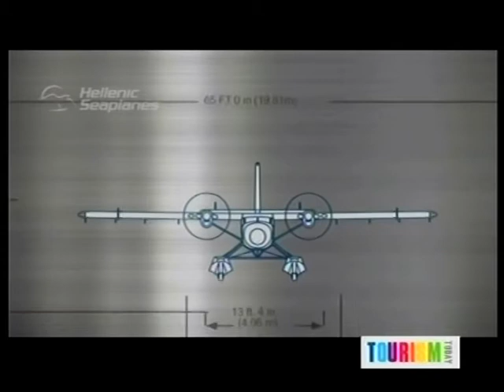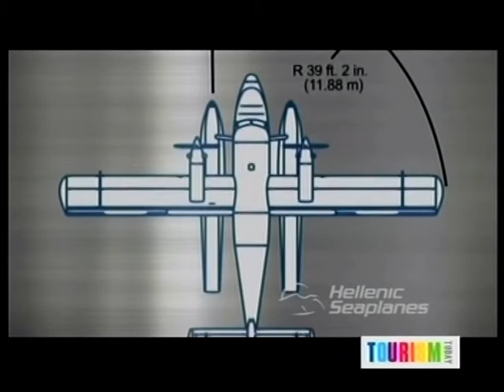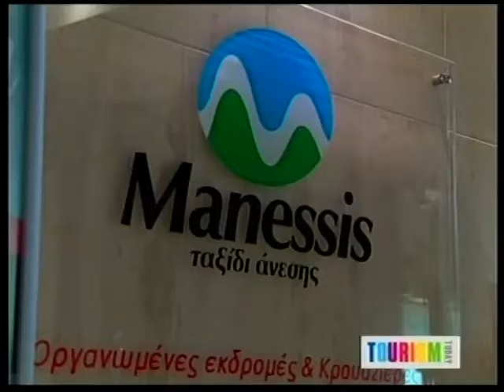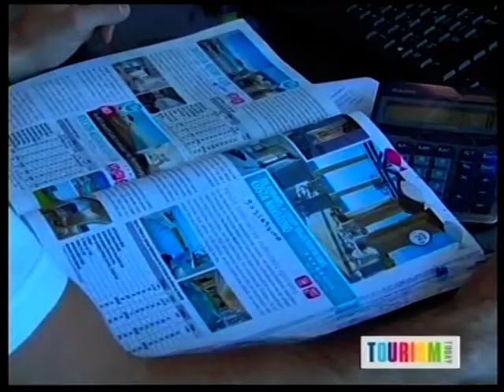TOURISM TODAY @ sbcTV 66b 16 JuL 14